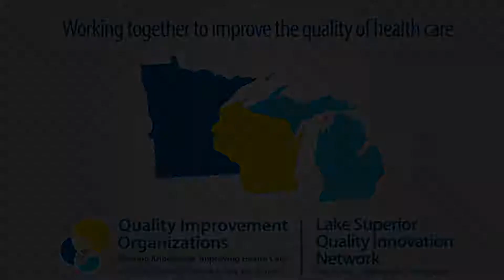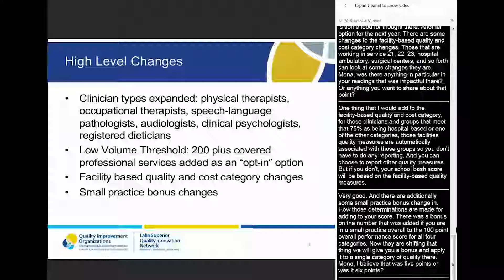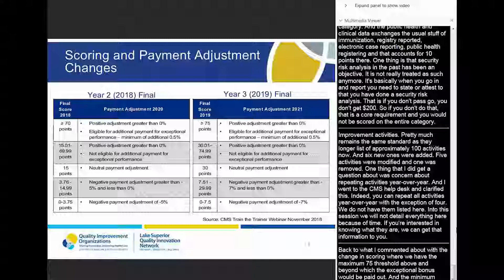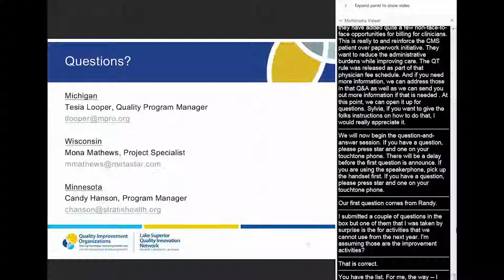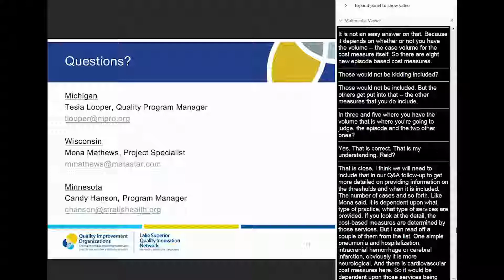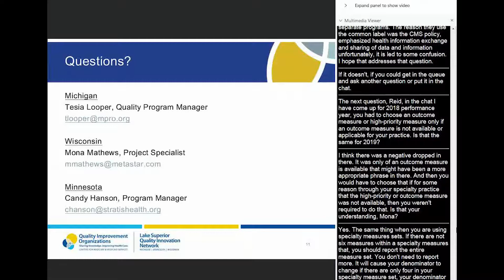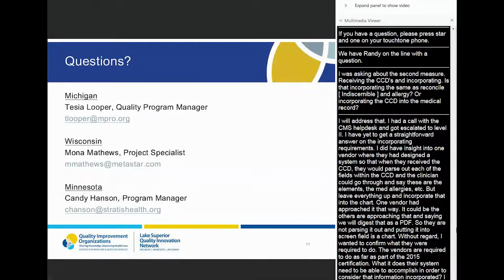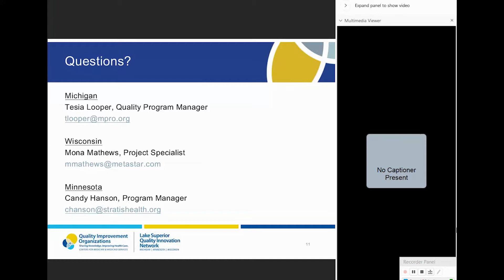November 2018 Office Hours - Quality Payment Program